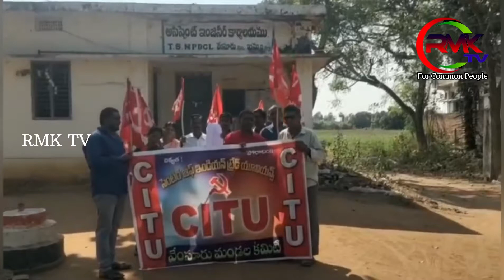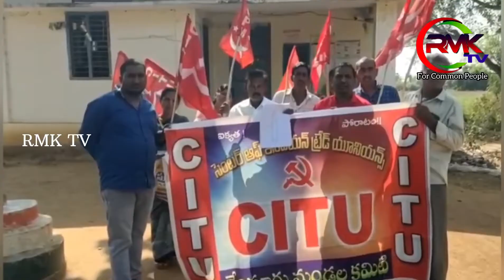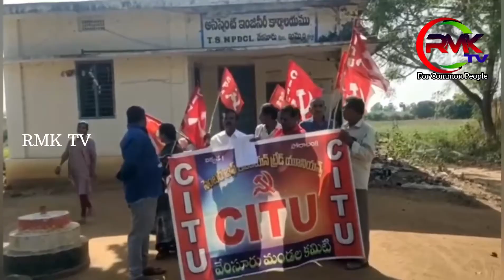ఖమ్మం..అదనపు యూనిట్లకు మాత్రమే ఛార్జ్ చేయాలి.. మల్లూరు,CITU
ప్రభుత్వం ఎంతో ప్రతిష్టాత్మంగా తీసుకున్న గృహ జ్యోతి పథకం కింద లబ్ధిదారులకు 200 యూనిట్లు దాటిన తర్వాత వచ్చే అదనపు యూనిట్లకు మాత్రమే చార్జి చేయాలని ఖమ్మం జిల్లా సిఐటియు జిల్లా ఉపాధ్యక్షులు మల్లూరు చంద్రశేఖర్  డిమాండ్ చేశారు. కొందరికి ఉచిత బిల్లులు మరికొందరు బిల్లులు చెల్లించాలంటూ వచ్చిన బిల్లులను అన్ని జీరో బిల్లు చేయాలని ప్రజాపాలన రసీదులేకున్న దరఖాస్తుల స్వీకరించాలని ఈ కార్యక్రమాన్ని గ్రామపంచాయతీలు వద్ద నిర్వహించాలని సమస్యలను సిఐటియు ఆధ్వర్యంలో ఖమ్మం జిల్లా వేంసూరు మండలం మర్లపాడు ప్రధాన రహదారిపై ధర్నా నిర్వహించి ర్యాలీగా వెళ్లి అసిస్టెంట్ ఇంజనీరింగ్ కార్యాలయంలో సబ్ ఇంజనీర్ గా బాధ్యతలు నిర్వహిస్తున్న ఎస్ సాగరిక కు వినతి పత్రం అందజేశారు. ఈ కార్యక్రమంలో సిఐటియు నాయకులుపాల్గొన్నారు.

Thanks & Regards:
RMK Tv Management
Andhrapradesh & Telangana